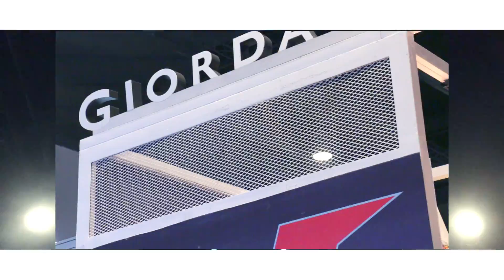Giordano Booth at the Asia Pop Comic Con 2017